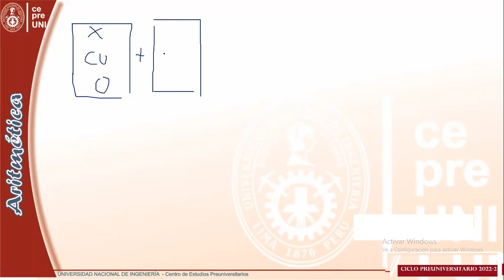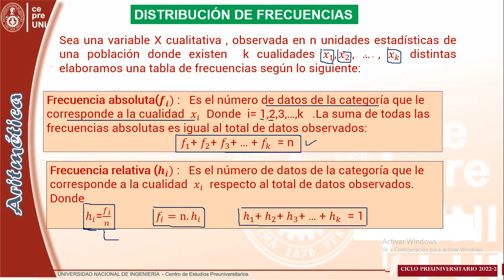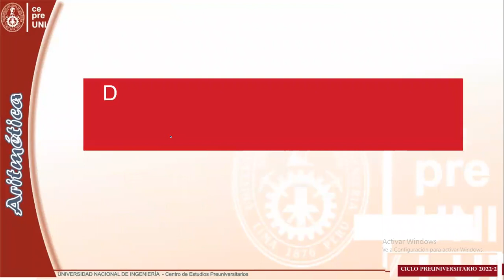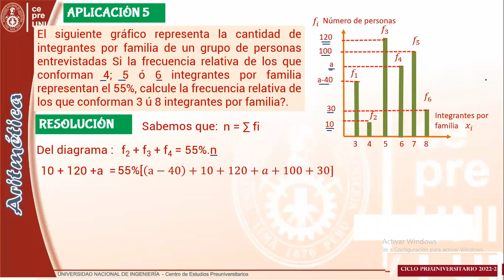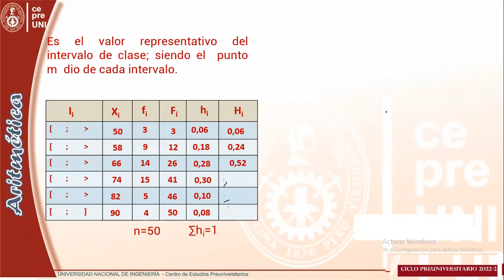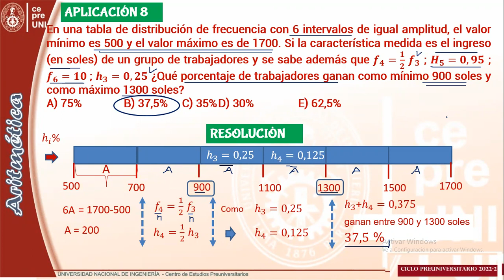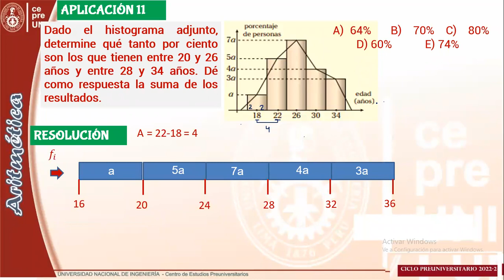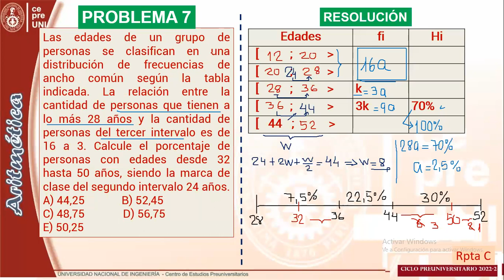4 5 2022